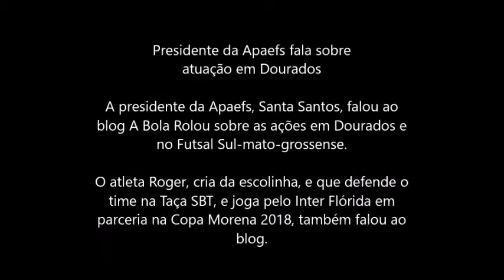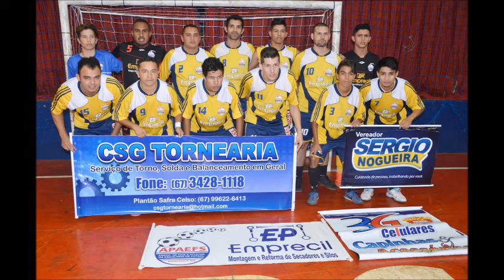Presidente da Apaefs fala sobre atuação em Dourados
A presidente da Apaefs, Santa Santos, falou ao blog A Bola Rolou sobreas ações em Dourados e no Futsal Sul-mato-grossense.

O atleta Roger, cria da escolinha, e que defende o time na Taça SBT, e joga pelo Inter Flórida em parceria na Copa Morena 2018, também falou ao blog.

Na Taça SBT, a Apaefs vai participar em três categorias. Além do Adulto, fazem parte do programa o Sub-13 e Sub 9